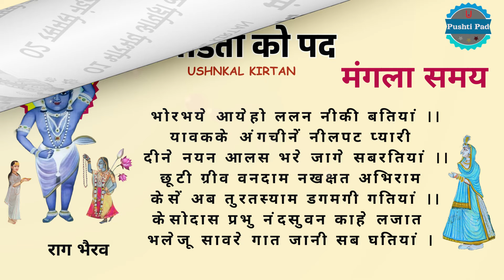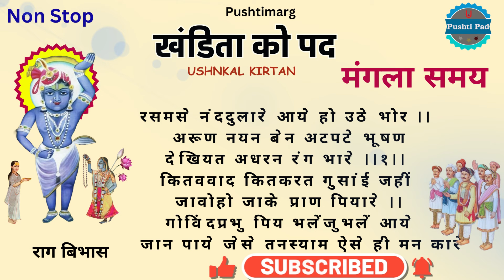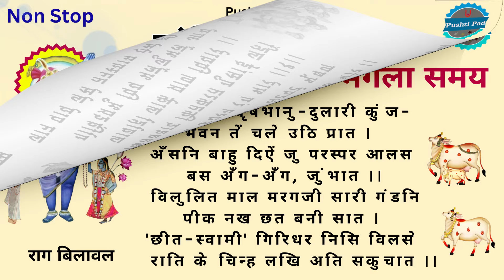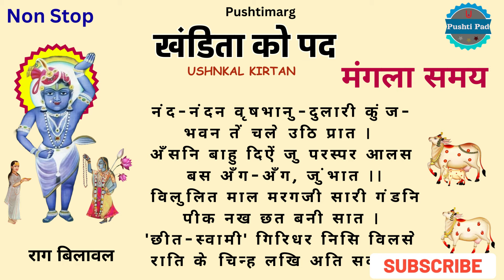खंडिता के पद - पुष्टिमार्ग Ushnkal Mangla Samay Khandita Ke Pad Ushnkal Ke Pad Kirtan Pushti Pad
👉📺 Time Stamps--
 👉 0:00 - Introduction
👉 00:07 01 भोरभये आयेहो ललन नीकी बतियां - राग भैरव
👉 03:04 02  रसमसे नंददुलारे आये हो उठे भोर - राग बिभास
👉 07:11 03 नंद-नंदन वृषभानु दुलारी कुंज - राग बिलावल

🌹🌹 मंगला समय 🌹🌹
खंडिता को पद (ज्येष्ठ वदि १ से आषाढ़ सुदि १ तक) मंगला समय

🌹🌹 With Lyrics 🌹खंडिता के पद - पुष्टिमार्ग🌹

01 Raag Bherav खंडिता को पद
 भोरभये आयेहो ललन नीकी बतियां ।।
 यावकके अंगचीनें नीलपट प्यारी
दीने नयन आलस भरे जागे सबरतियां ।।
छूटी ग्रीव वनदाम नखक्षत अभिराम
 केसें अब तुरतस्याम डगमगी गतियां ।।
केसोदास प्रभु नंदसुवन काहे लजात
भलेजू सावरे गात जानी सब घतियां ।

02 Raag Bibhas
रसमसे नंददुलारे आये हो उठे भोर ।।
 अरूण नयन बेन अटपटे भूषण
 देखियत अधरन रंग भारे ।।१।।
कितववाद कितकरत गुसांई जहीं
 जावोहो जाके प्राण पियारे ।।
 गोविंदप्रभु पिय भलेंजुभलें आये
 जान पाये जेसे तनस्याम ऐसे ही मन कारे

03 Raag Bilawal
नंद-नंदन वृषभानु-दुलारी कुंज-
भवन तें चले उठि प्रात ।
अँसनि बाहु दिऐं जु परस्पर आलस
 बस अँग-अँग, जुंभात ।।
 विलुलित माल मरगजी सारी गंडनि
 पीक नख छत बनी सात ।
'छीत-स्वामी' गिरिधर निसि विलसे
 राति के चिन्ह लखि अति सकुचात ।।

Nitya Ke Pad Ushnkal Mangla Samay Khandita Ke Pad Ushnkal Ke Pad Mangla Shringar Kirtan Pushti Pad

શ્રીअष्टसखा  पुष्टिमार्ग श्री वल्लभ संप्रदाय नित्य पद के लिए हमारी पुष्टि पद ( Pushti Pad)  चेंनल में जुड़े रहे

🌷Taital :  Mangla Samay Khandita Ke Pad
🌷Raag : bherav/vibhas/bilawal
🌷Aditig @Pushti Kirtan (Gopal Undhad)
🌷Pakhawaji   :   Alpeshbhai Savaliya
🌷Harmonium  :   Umeshbhai /Alpeshbhai
🌷Swar ( स्वर )   : अल्पेश सावलिया Alpeshbhai Savaliya 🌱 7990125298 🌱
                                          Any Query Wots Sms Only 🌱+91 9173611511🌱
🌷Pad/Kirtan Recorded : Pushti Kirtan Studio

પુષ્ટિ પદ
पुष्टि पद
Pushti Pad
Pushti Raspan

@Pushti Pad
@Pushtimarg Kirtan
@Pushti Kirtan
@Haveli Sangeet
@Pushti Manthan
@Nitya Pad

haveli sangeetpushtimarg kirtan
Pushti kirtan
pushtimarg videos
Kirtan Pushtimarg
mangla ko pad
mangla khandita ke pad
khandita ke pad ushnkal
ushnkal ke pad
khandita kirtan
pushti vilas
khandita world
ખંડિતા કે પદ
pushti vrund
mangla kirtan
mangla shrungar
khandita ko pad ushnkal
mangla ke pad
govardhangiri sagan kandara
khandita ke kirtan

🌹🌹Music Label : Pushti Pad🌹🌹

khandita ke pad,mangla kirtan,ushnakal kirtan,mangla ke pad,pushtimarg kirtan